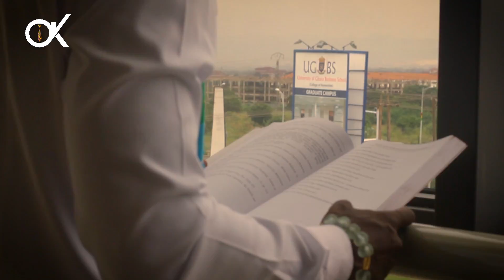Okyeame Kwame Graduates with a Masters Degree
This short documentary tells the story of Ace Ghanaian musician, Okyeame Kwame, as a student of the University of Ghana Business School pursuing Masters Degree in Marketing Strategy. The story is told by his colleagues, lecturers and the rap doctor himself. Watch, enjoy and Share!!